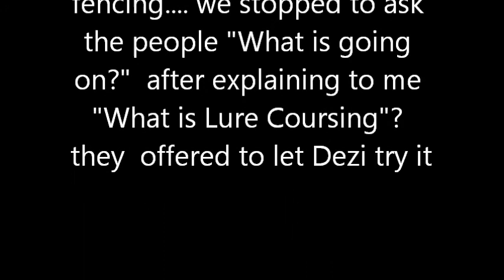Cairn Terrier Runs Faster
Faster than superman. love to see my dogs running